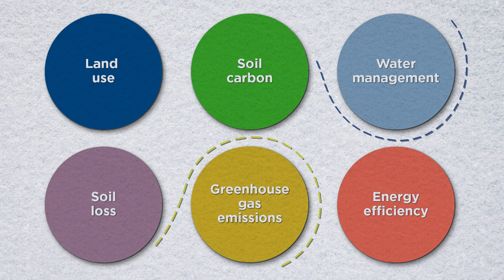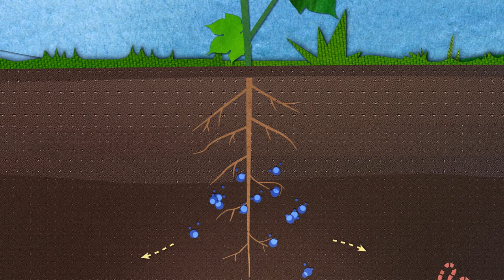Soil Carbon and U.S. Cotton Production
Healthy soil has superpowers! But in order for the soil to take care of us, we have to take care of it. Watch this video to learn more about healthy soil, and how to nurture it.